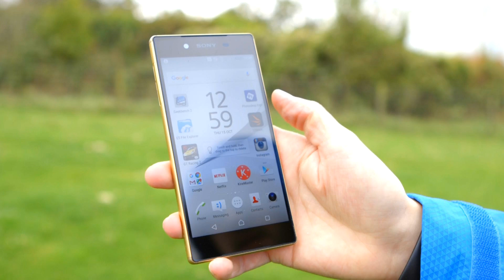Sony Xperia Z Perseus Ringtone